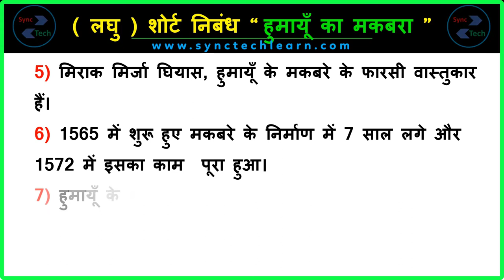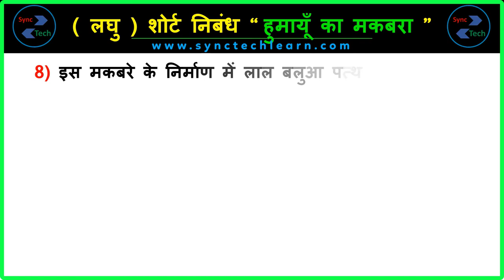10 lines on Humayun Tomb in Hindi | हुमायूँ का मकबरा पर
Today, we are sharing ten lines on Humayun's tomb in Hindi. This Video can help those who are looking for information about the Humayun tomb in Hindi. This video is very simple and easy to understand. The level of this writing about the Humayun tomb is medium so anyone can write on this topic. In this video only a few lines have been given about the Humayun tomb, you can add more lines in it about the Humayun tomb in Hindi.